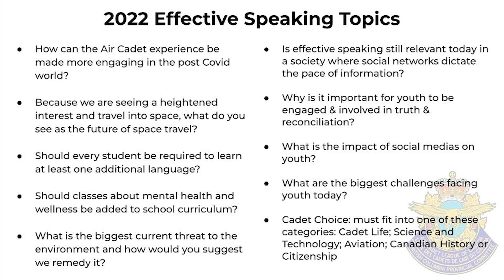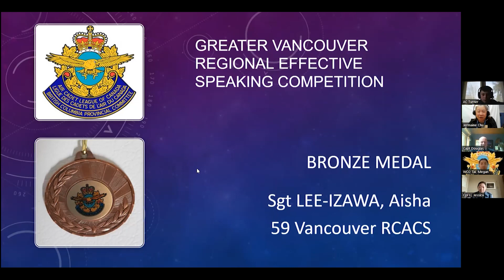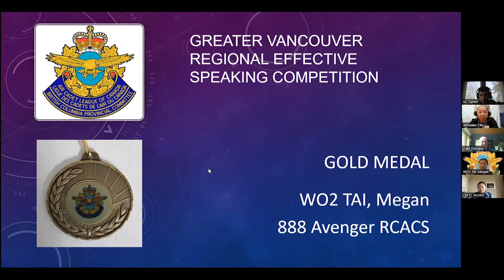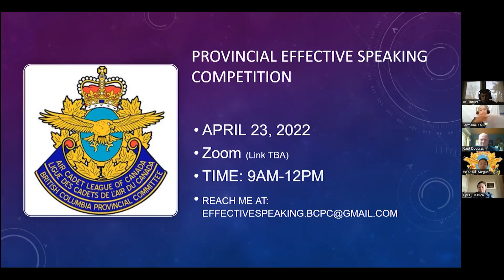Greater Vancouver Wing Effective Speaking Competition 2022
ACLC/ BC Provincial Committee